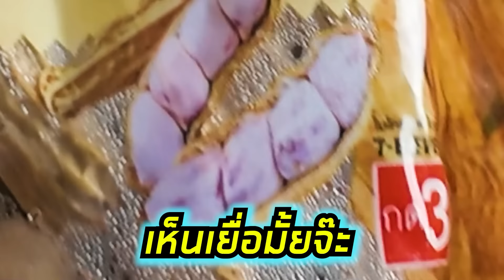ผลไม้ 7-ELEVEN อันไหนอร่อยสุด ?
วันนี้พวกเรา ผู้เชี่ยวชาญ ทั่สไปด้านผลไม้ศาสตร์วิทยานิคม ตำบลบางม่วง ได้เข้าตรวจสอบความฉ่ำ อร่อยของผลไม้แล้วครับ ผลไม้เซเว่น (7-ELEVEN) อันไหนอร่อยที่สุด มาจัดอันดับกัน 55555